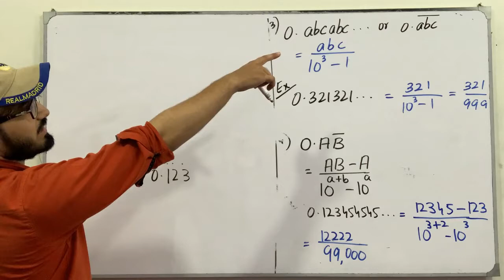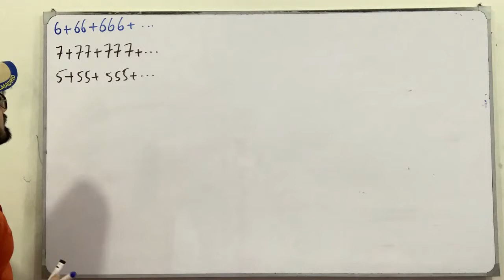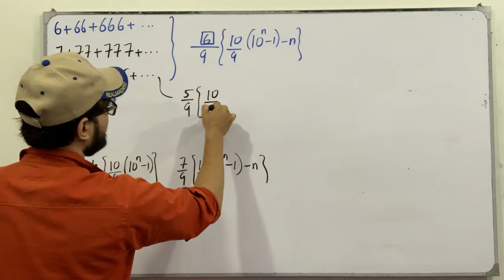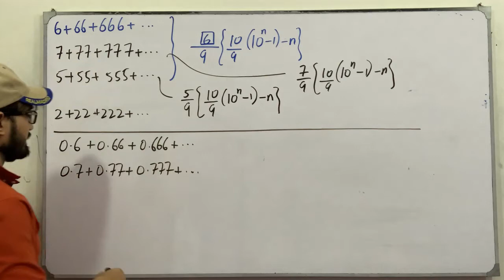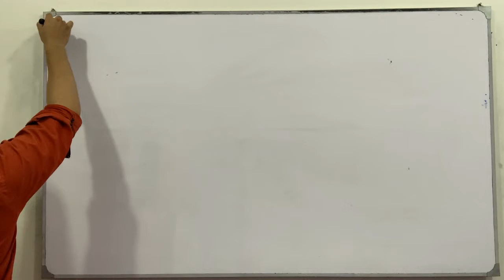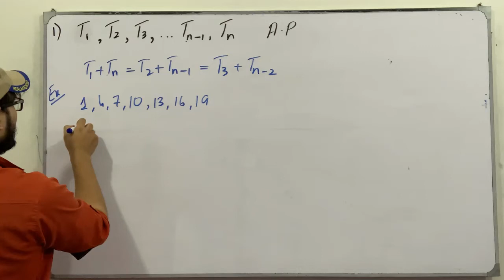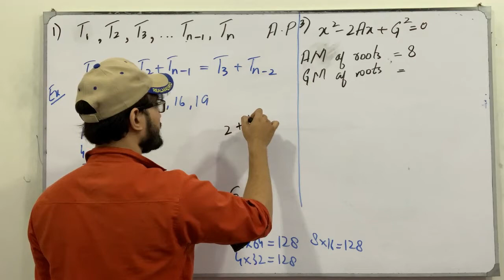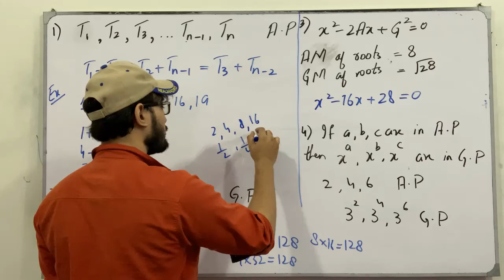ECAT Preparation || Lecture 74 || Sequence and Series || Chapter # 6 || Class 11 || Saad Latif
In this video, I will be discussing the topics of chapter # 6, Sequence and Series. I will discuss the definition, the concept of each topic followed by examples and tricks which are very helpful for the ECAT Preparation.